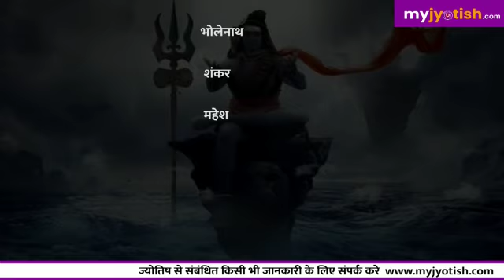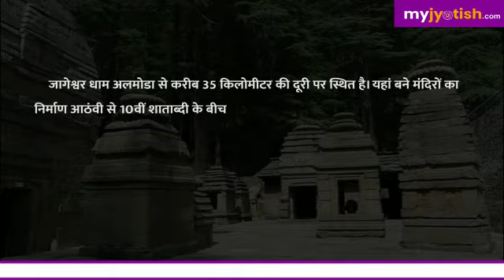यहां जाप करने से टल जाता है मृत्यु का संकट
सनातन धर्म के आदि पंच देवों में से एक महादेव भी हैं, इन्हें देवों के देव महादेव भी कहते हैं। इन्हें भोलेनाथ, शंकर, महेश, रुद्र, नीलकंठ, गंगाधार आदि नामों से भी जाना जाता है। वहीं भगवान शिव को संहार का देवता कहा जाता है।